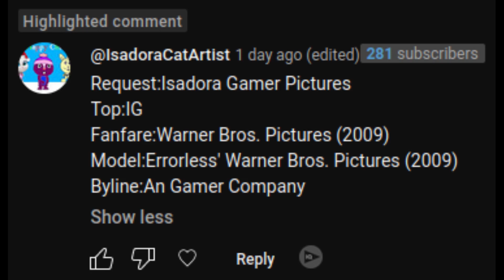[Request] Isadora Gamer Pictures